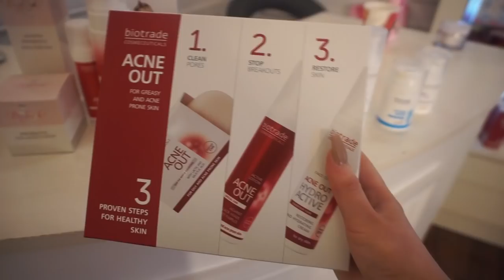Skin Care, Mouse Busters, Makeup Challenge - Vlogmas Week 2 || KeilidhMua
Hello furendzzzzz

Vlogmas week 2is here!
Not too much going on this week, but I did take you along to my facial seeing as you guys are always so interested!

And can go for consultations, facials etc. in either their Swords or Drogheda store.

All details about my makeup challenge is up on my instagram, along with the prizes you can win!

xoxo
KC